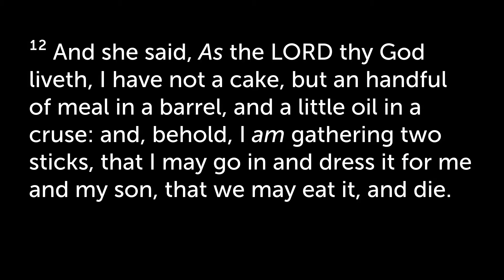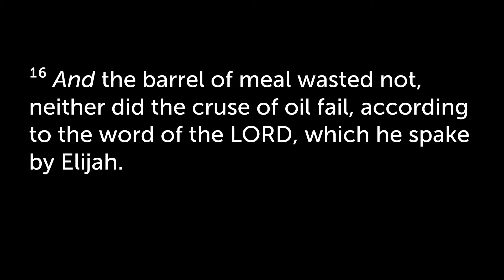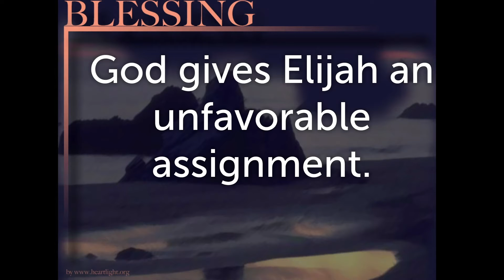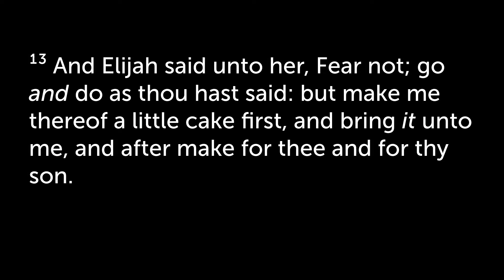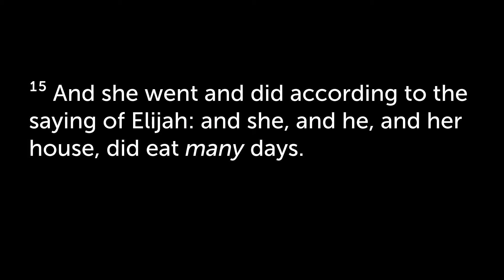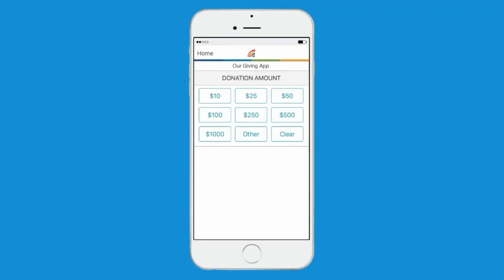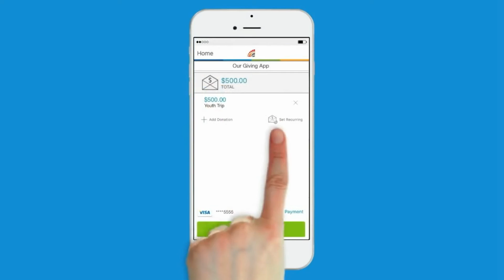Dr. B.L. Bell, Sr.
“Operating in Optimum obedience Brings Blessings”
1Kings 17: 9-16